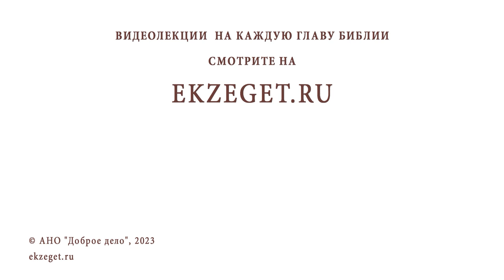РОДИТЕЛЬСКИЕ СУББОТЫ. Почему они так необходимы ? Священник Владислав Береговой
Команда Экзегет.

На библейском портале Экзегет вместе со священником Владиславом Береговым отвечаем на вопрос: "Почему родительские субботы так необходимы?"

🔸  Суббота – день поминовения усопших
🔸  Великий пост. Заупокойное богослужение
🔸  Панихида. Молитва о упокоении
🔸  Дела милосердия
🔸  Пожертвования в память об усопших родных
🔸  Дела любви во имя Христа о спасении душ усопших